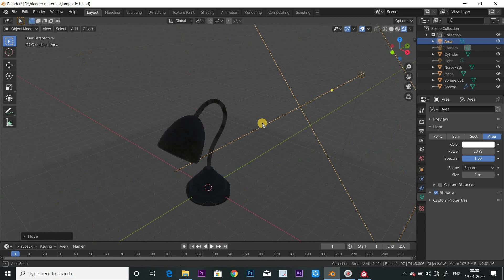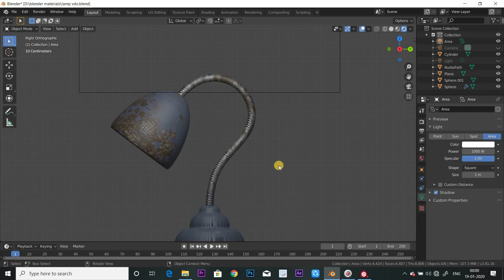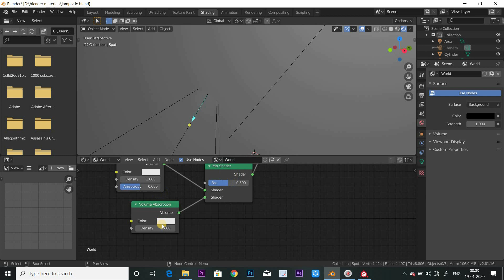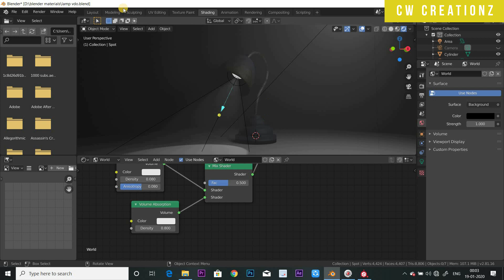Table lamp in Blender 2.81 | Volumetrics in Blender 2.81 | Light Setup | Blender Tamil | Part 3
Blender version 2.81 was used for this tutorial.